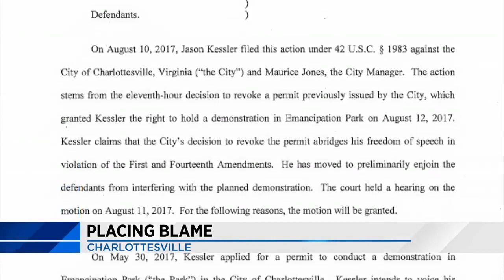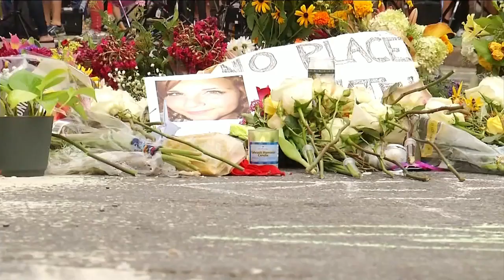Many pointing fingers at who's to blame for violent rally in Charlottesville